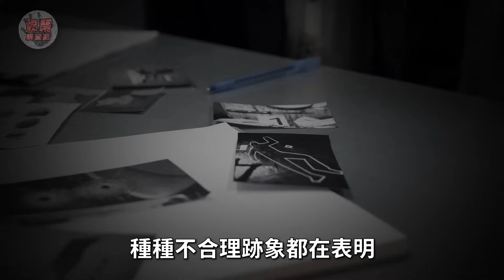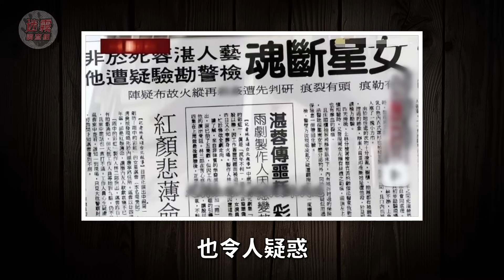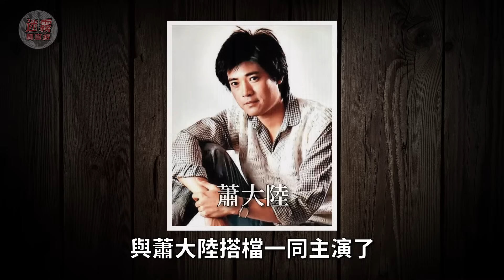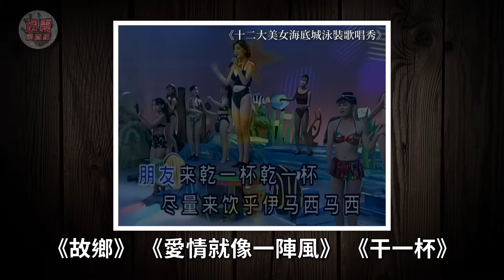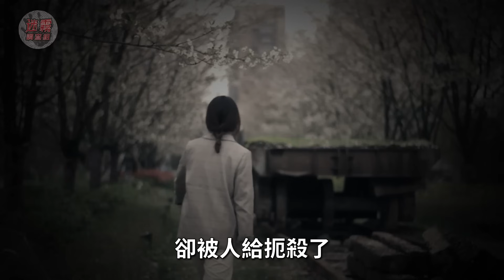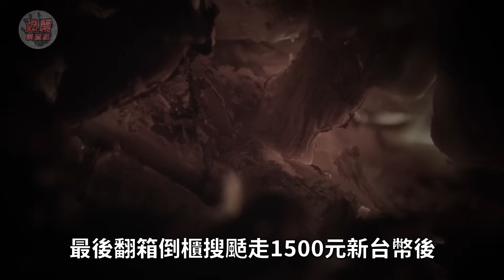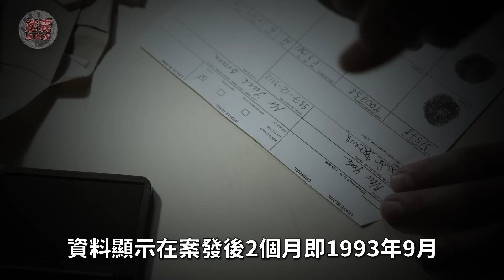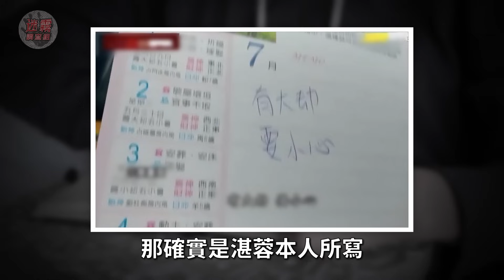「小鄧麗君」湛蓉全裸慘死家中，遺體遭侵犯後被燒焦，曾算命預知有大劫，28年仍是懸案【迷霧調查組】明星案件 案件推理 案件分析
臺灣一線女星湛蓉全裸慘死家中，死前不慎破壞無名墓，算命算出自己命有一劫，28年案子仍未破解

「內容主要來自於網路，如有不實之處，歡迎補充🙏
                    真實的生活往往比劇集更荒誕
分享這些事件只是希望能夠給大家帶來一些思考和警示🤔」